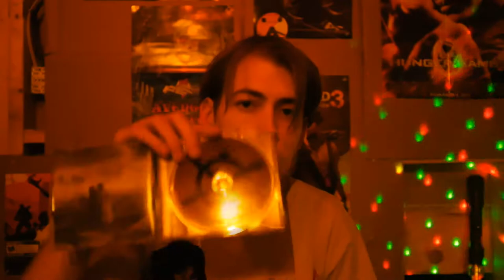Cherri Bomb & Van Halen albums 2012 - The Review Ep2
Here's me again taking a look at The Cherri Bomb Album "This is the End of Control" and the new Van Halen Album "A different kind of Truth".